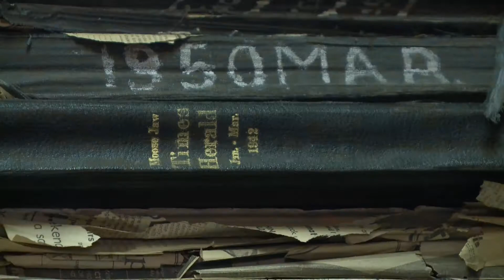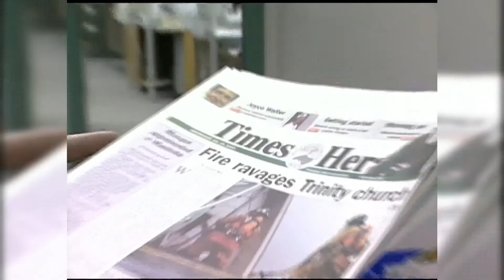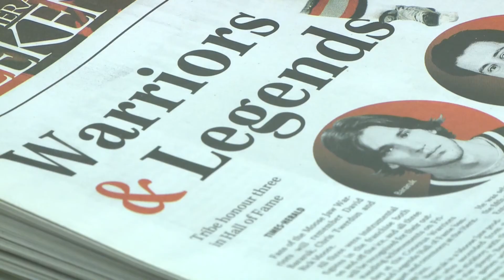Moose Jaw Times Herald Newspaper Closes | 2017 CTV News Story by Josh Diaz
In my past life as a news reporter, I covered the closure of the Moose Jaw Times Herald, interviewing it's staff and owner. I now create videos for clients as part of my Winnipeg video production business.

Watch video shorts on TikTok: Tiktok.com/@highlanddiaz

Josh Diaz is a Freelance Director of Photography, and Video Editor working in Winnipeg Manitoba.